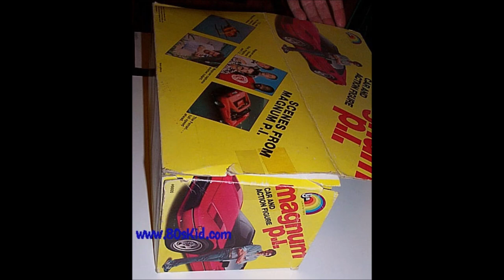1981 LJN Magnum PI Thomas Sullivan 3 3/4" Action Figure & Ferrari 308 GTS boxset and carded RARE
1981 LJN Magnum PI Thomas Sullivan 3 3/4" Action Figure & Ferrari 308 GTS boxset and carded RARE. Long sold and gone :-( The single carded 3 3/4" figure pictures were found on ebay.